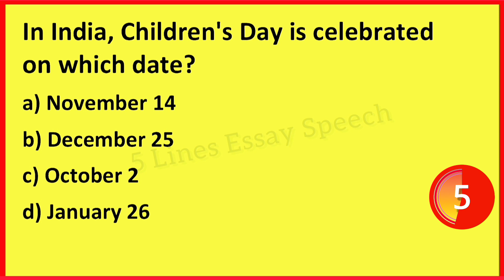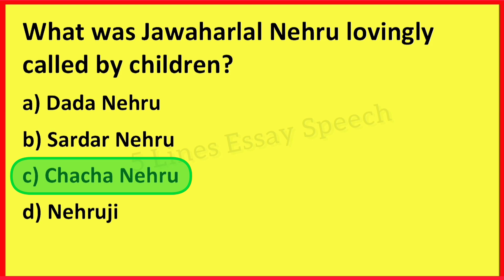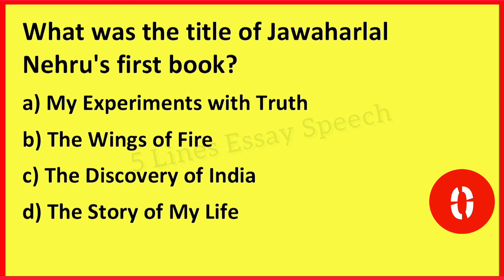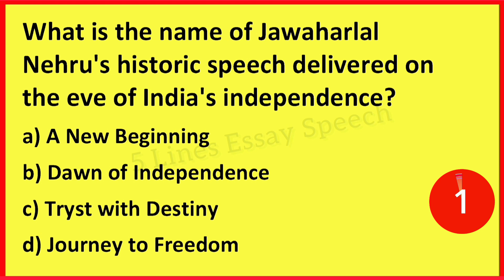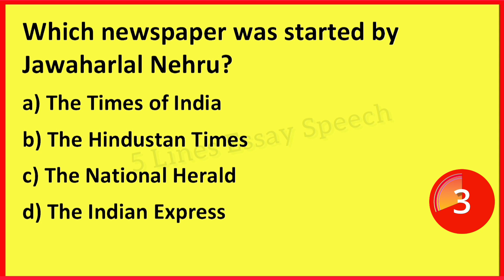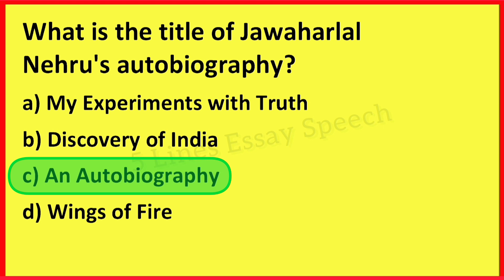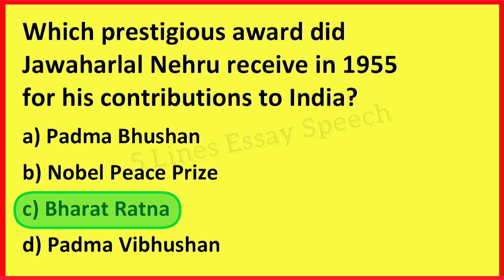Children's Day GK Quiz Important questions English | Jawaharlal Nehru I India General Knowledge kids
The 'Children's Day Quiz' is a fun way to learn about Children's Day on November 14. You can discover why we celebrate it and enjoy interesting facts about this special day for kids.

20 Important Questions on Children's Day
Children's Day Quiz
Children's Day MCQ
Jawaharlal Nehru Quiz